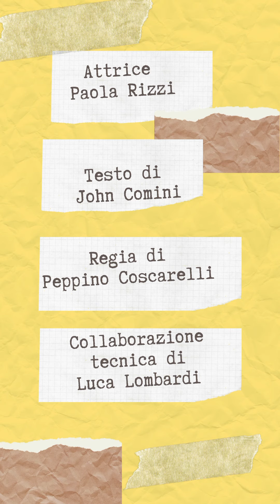4 aprile 2021 - Gli auguri di Pasqua della signora Maria